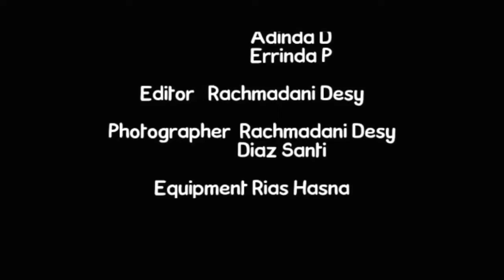LOYALITAS GENERASI MILENIAL DALAM MENJAGA KELESTARIAN LINGKUNGAN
Saya Rachmadani Desy Wulandari dari Mentor 30  SSM 2019 STIE PERBANAS SURABAYA, bergerak bersama mewujudkan ‘Milenial Sigap Indonesia Terjaga ’. Video ini Kami buat untuk mengajak masyarakat Indonesia lebih peduli terhadap lingkungan sekitar dan mewujudkan aksi generasi milenial yang lebih mencintai lingkungannya.
Leading Millenials by Capturing Values through Movies !

Selamat menyaksikan dan semoga bermanfaat. Be the best! Be creative! Keep fighting!